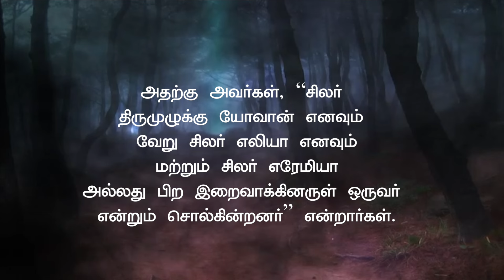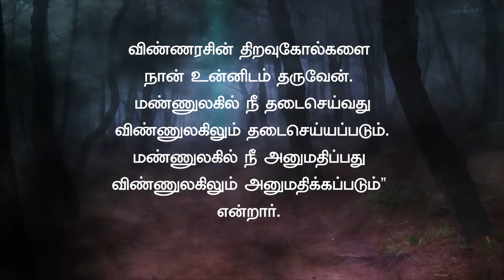29.06.2024 இன்றைய இறைவார்த்தை | Indraya Iraivarthai | Today Bible Verse in Tamil | இன்றைய வசனம்